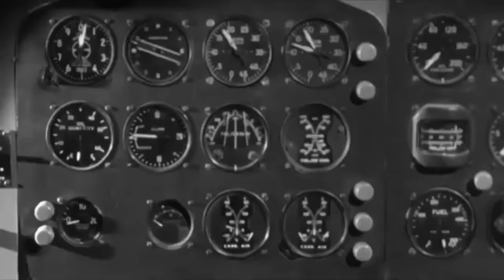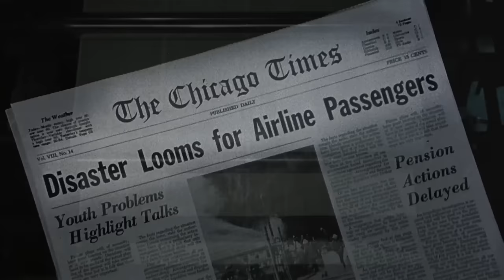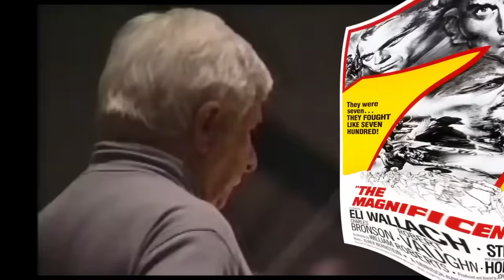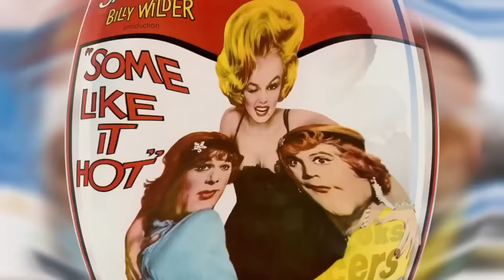¿Y DÓNDE ESTÁ EL PILOTO? (AIRPLANE!, 1980) ¿Es la película más graciosa de la historia?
Seguramente, la realización de una de las películas más divertidas jamás hechas no puede ser tan seria... ¡y realmente no lo es! OK, AIRPLANE! de 1980 fue una venta difícil y hubo pequeños choques entre los directores y Paramount, además de demandas de un estudio rival que amenazaron con sacar a numerosas estrellas del reparto. Pero también hubo un casting perfecto contra el tipo, ingeniosas soluciones a las ridículas regulaciones de la DGA y una reinvención completa de las películas de parodia, todo lo cual hizo que AIRPLANE! sea una de las mejores comedias de la historia. Ah, ¡y también hubo máquinas de flatulencias!

Así que estacionemos el taxi, evitemos el pescado y revisemos nuestro problema con la bebida mientras descubrimos: ¿Qué Sucedió con esta Película?